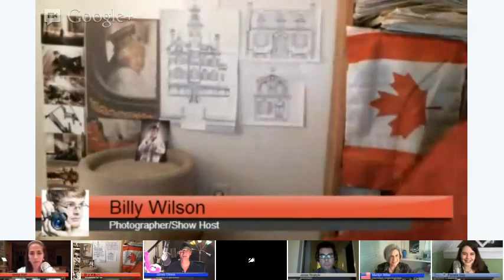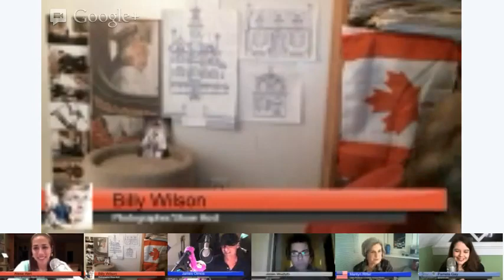TSBW #33: G+ Dominating Facebook, Shows on G+ & How to Increase Viewers, and Live Music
All the support you guys give me makes a difference! Here's the recording of the 33rd episode of my weekly variety show That Show with Billy Wilson (TSBW) where I bring together some of the most interesting people you can find on G+ for a hangout! This week's show was a lot of fun and we had joining us Jesse Wojdylo who's a web entrepreneur. With him we talked about how G+ can overtake Facebook specifically pointing out how schools will be using G+. We also had Pamela Gay on the show who's an astronomer, writer and podcaster and she shared with us her experiences bringing her podcast Astronomy Cast  to G+ with Fraser Cain. We also brought up Alexa Hart's show Atlas Sliced and we exchanged tips on how to expand an audience. We also got to hear a bit about Marilyn Ritter's bees! We then heard from James Olmos about his experiences playing on line and then he played a few live songs for us! During the show there were multiple surprise Tibby appearances.

Next Week:
Next week's episode so far features Nature Photographer Mike Spinak; Social Media Editor for Surfing Magazine Aaron Carrera; and Special Musical Guest Rick A ! It will occur at the regular time on Friday at 10:00pm ET(NYC) 7:00pmPT (LA) (time zone converter